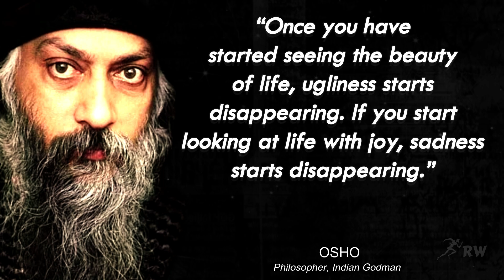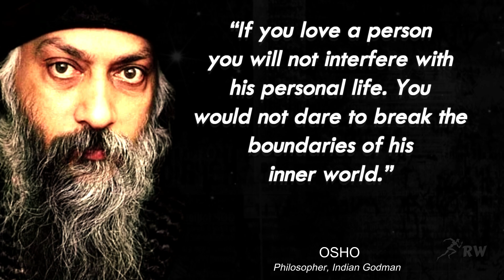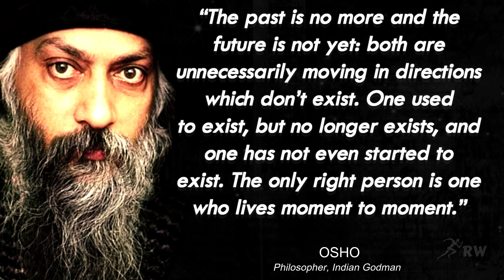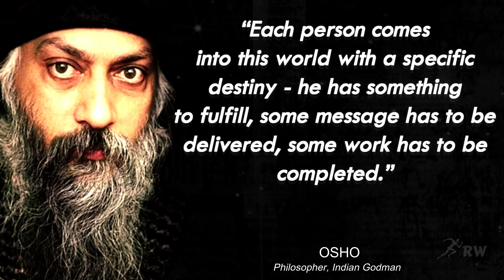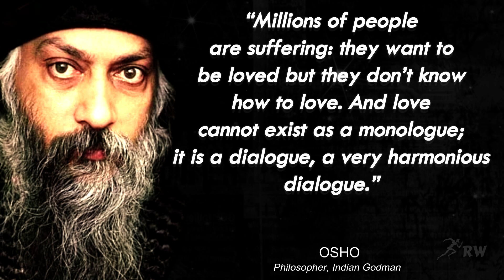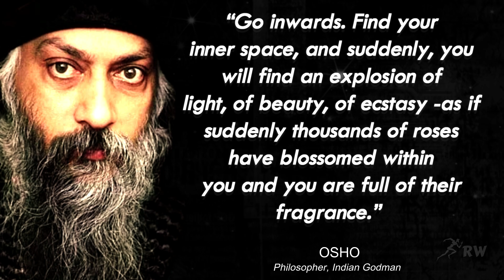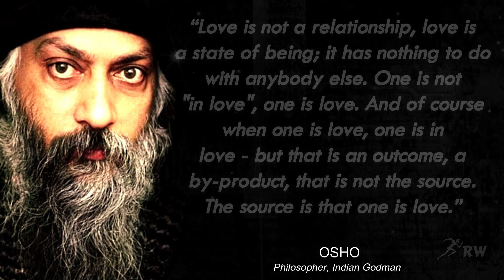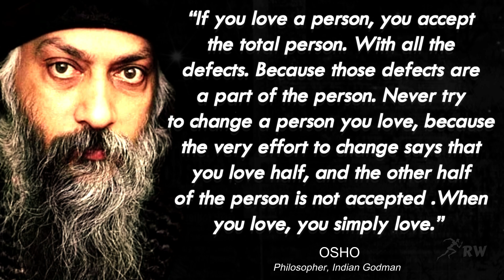Osho's thoughts on life, love, and happiness | Road of Wisdom | Part 2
जीवन अपने आप में कोई अर्थ नहीं है जीवन अर्थ बनाने का एक अवसर है
Rajneesh was an Indian Godman, philosopher, mystic, and the creator of the Rajneesh movement. He was also known as Acharya Rajneesh, Bhagwan Shree Rajneesh, and subsequently as Osho.
Throughout his lifetime, he was regarded as a controversial new religious movement leader.